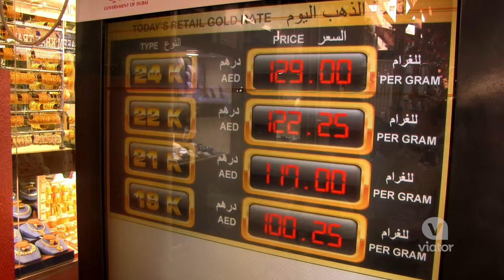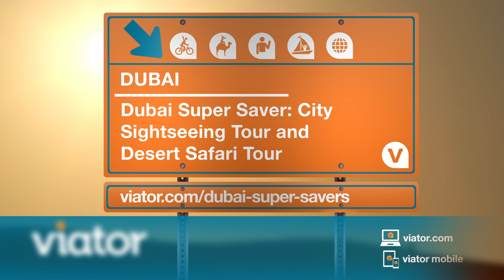Dubai Super Saver: City Sightseeing Tour and Desert Safari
Blend city and sand on a super saver Dubai sightseeing tour and desert safari.

Discover the highlights of Dubai and go on a 4x4 desert safari with this Super Saver that combines two best-selling tours. On the first day, enjoy a City Sightseeing Tour and see Dubai’s top attractions like the famous souqs and the Burj Al Arab. On the second day, head into the desert on a  4x4 safari. Give sandboarding a go, take a memorable camel ride, dine on a delicious BBQ dinner, be mesmerized by Tanoura and belly dancing. Enjoy all of these exciting experiences and more at a discounted price by booking this Super Saver!